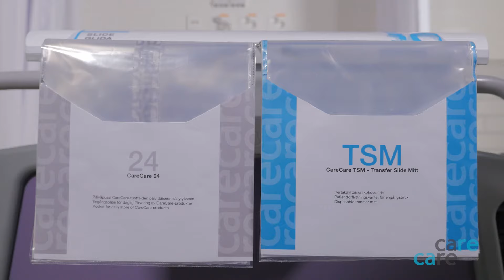Voimavaroja toisella puolella kehoa